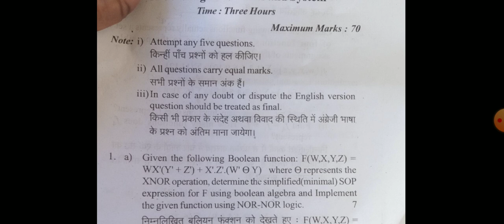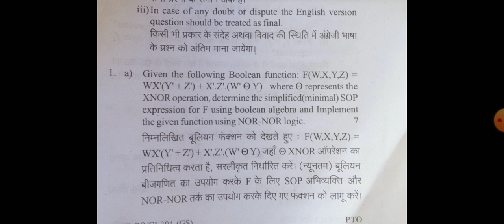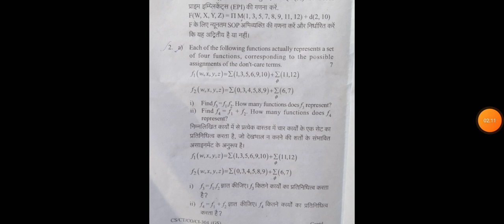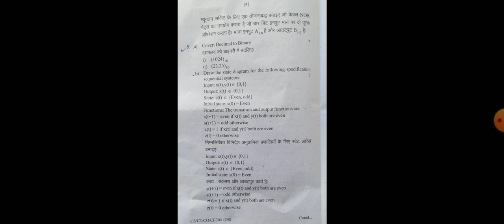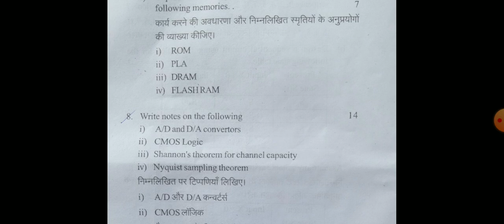Review Of Today Exam 😔 || Digital System पेपर बहुत hard था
RGPV BTech third semester digital System
RGPV Big Update Today